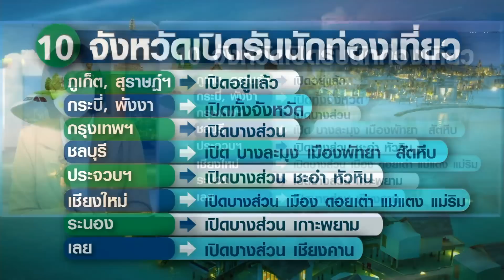ผ่าแผนเปิดรับนักท่องเที่ยวไม่กักตัวเสี่ยงแค่ไหน! I BUSINESS WATCH I 13-10-2564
ผ่าแผนเปิดประเทศรับนักท่องเที่ยวแบบไม่กักตัว 1 พฤศจิกายน มีหลักเกณฑ์อย่างไร มีประเทศไหน ขณะที่ภาคเอกชนขานรับช่วยขับเคลื่อนเศรษฐกิจของประเทศ จับตาไทยเสี่ยงพร้อมรับมือแค่ไหน

facebook live : TNN LIVE
Line : @TNNONLINE
Youtube Official : TNNONLINE